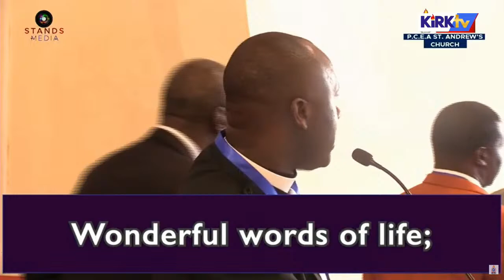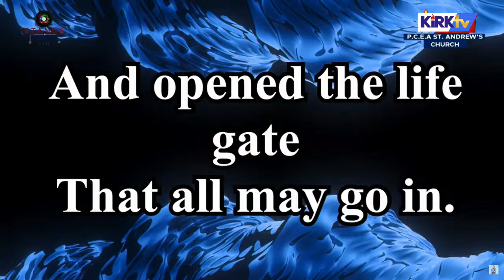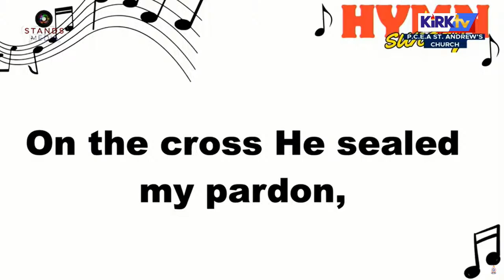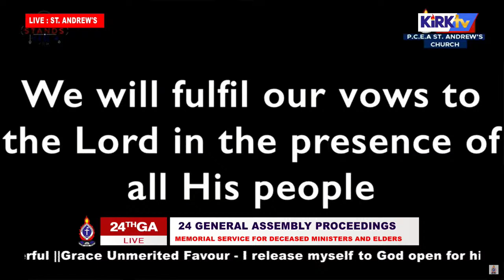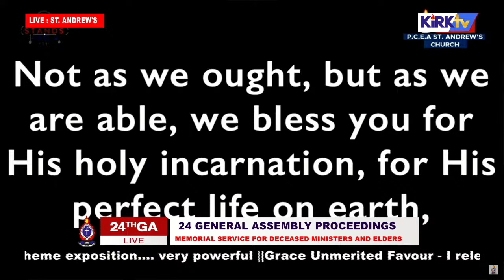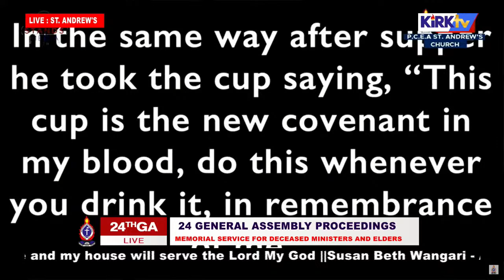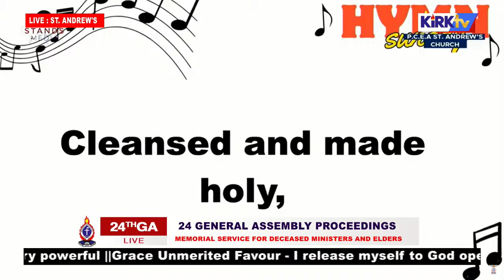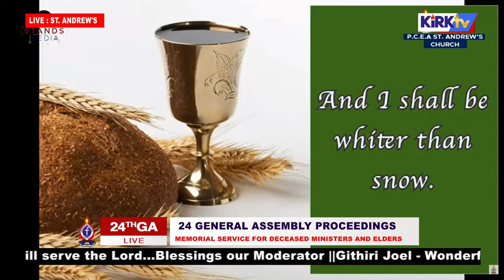PCEA 24Th GA Day 2 Devotion